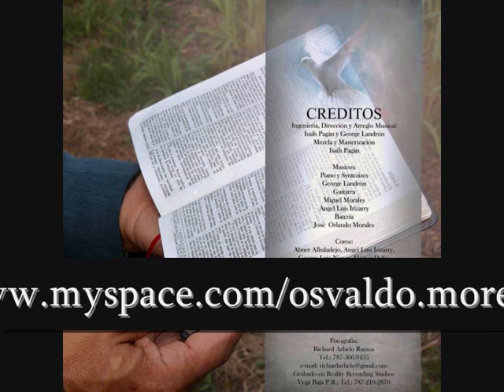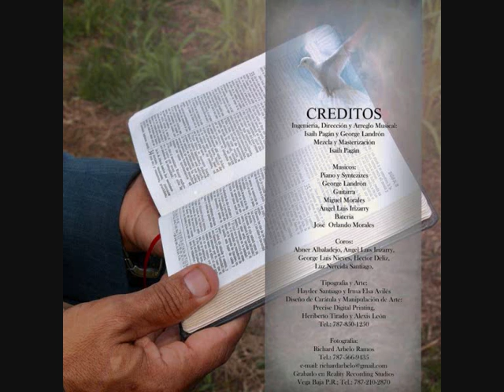osvaldo moreno tema - inmenso amor...